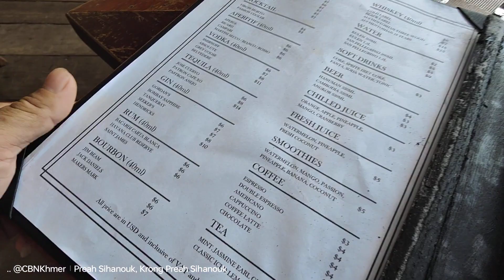Amazing Food Lunch Fishermen Restaurant La Passion Resort Koh Rong Sonloem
La Passion Resort Koh Rong Sonloem